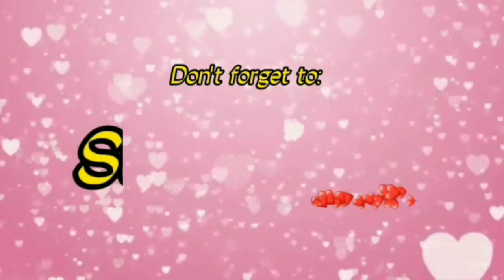NILAGANG BABOY ala BULALO|Thine'sVlog💕💓🌸🌺